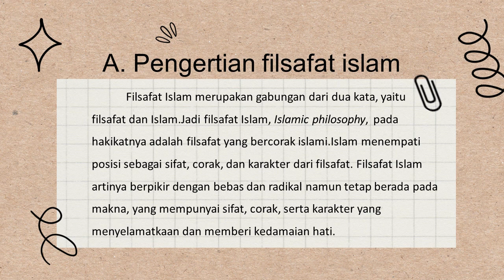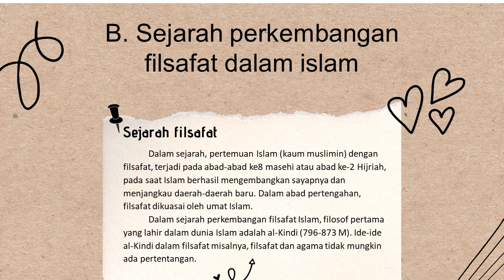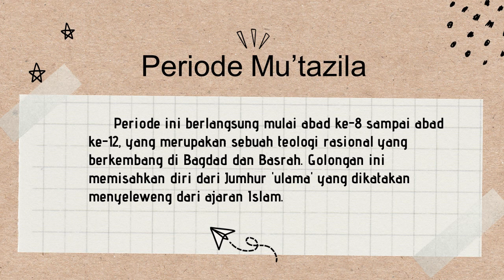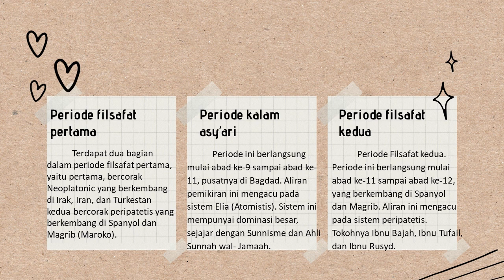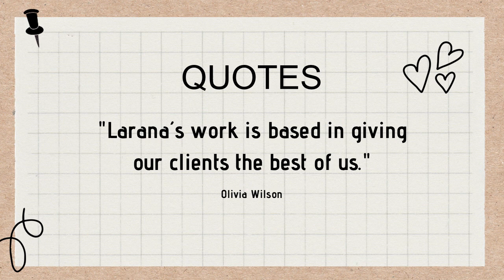Periodesasi Filsafat Abad Pertengahan Yaitu Filsafat Islam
Kelas PAI - E
Kelompok 7

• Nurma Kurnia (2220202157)